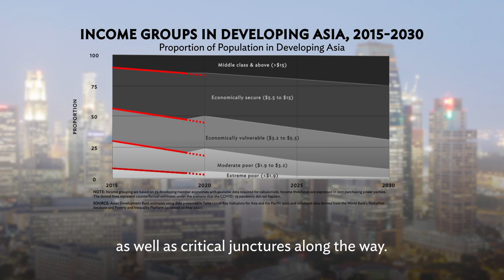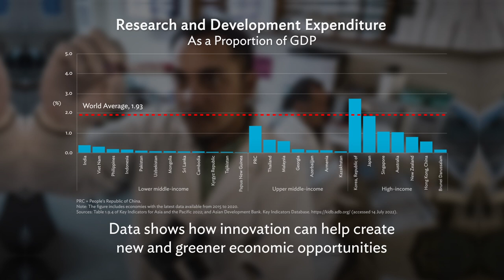Key Indicators for Asia and the Pacific 2022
Last year showed several reasons for optimism. Cyclical industries recovered gradually. Consumer demand and confidence levels increased. More economic activities resumed. At the same time, the emergence of more contagious COVID-19 variants, inflationary pressures, debt burdens, and heightened geopolitical risks are dampening hopes for an immediate economic recovery. Pandemic scarring remains a big concern if setbacks in poverty reduction, gender equality, and education are not immediately addressed. Other concerns include uncertainties such as armed conflict involving key global actors. There are also looming threats to food security and energy price shocks.

Chapters:
00:00 Economic recovery and uncertainties
00:55 Towards better social mobility
03:05 Impacts of the global chip shortage